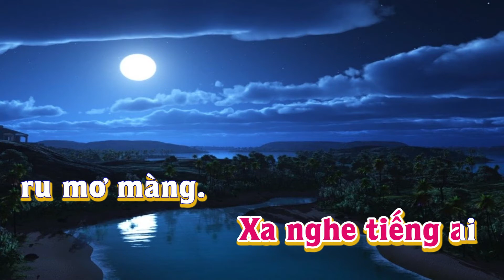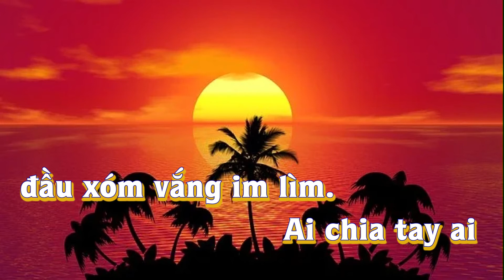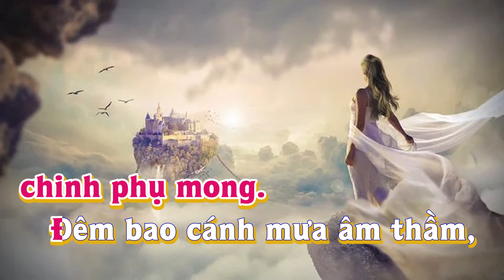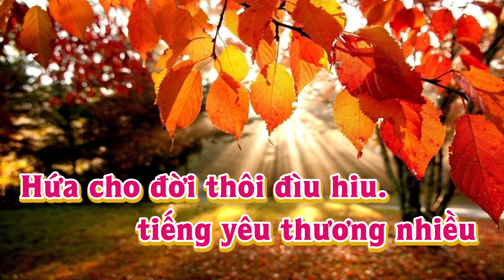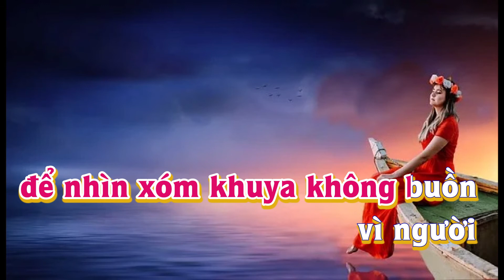Karaoke - XÓM ĐÊM - Tone Nữ | Lê Lâm Music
Lê Lâm Music KaraokeXÓMĐÊMToneNữ
KaraokeNhạcSốngXÓMĐÊMToneNữ